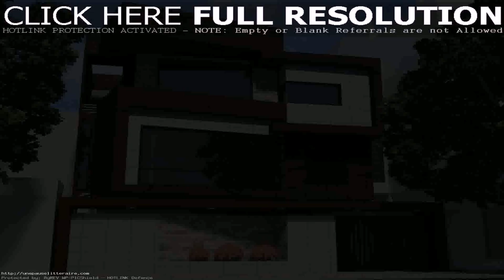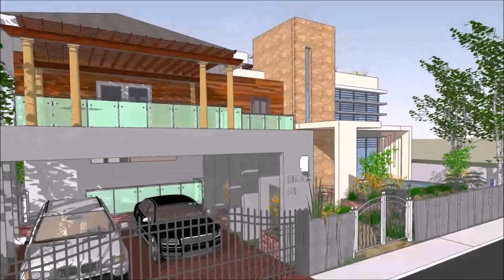Buy Car NY 5% DP